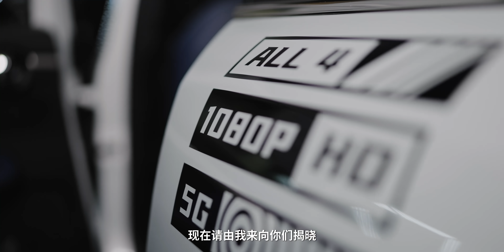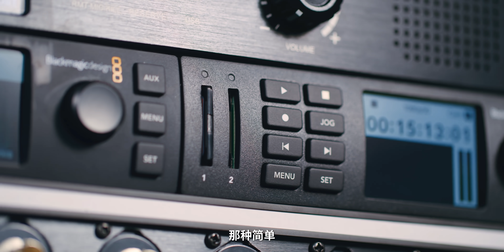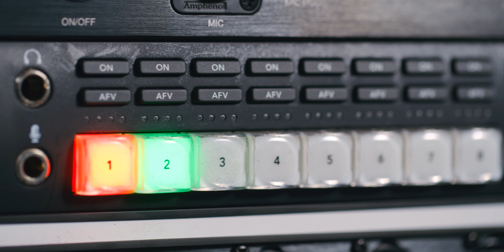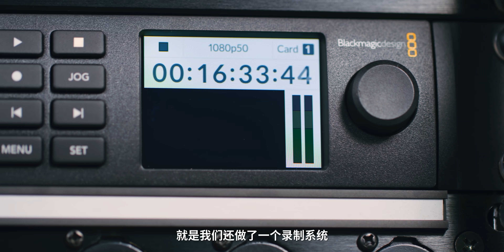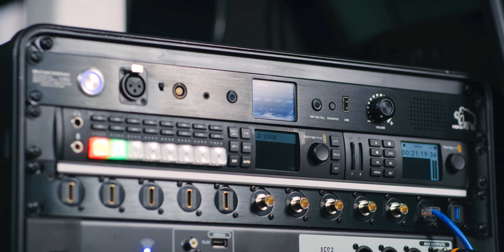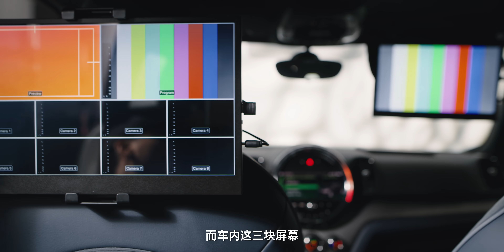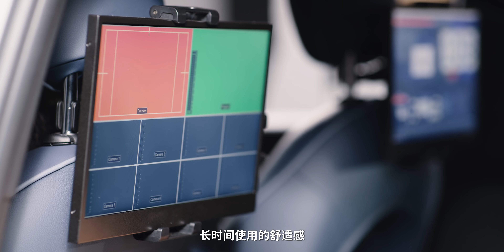爆肝30天，影视飓风终于有了一辆转播车！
感谢@MINI中国提供这次机会，让我们可以使用新一季MINI COUNTRYMAN改装一辆转播车，今天我们隆重揭秘全球首台户外高清直播MINI SUV——MINI BROADCASTMAN